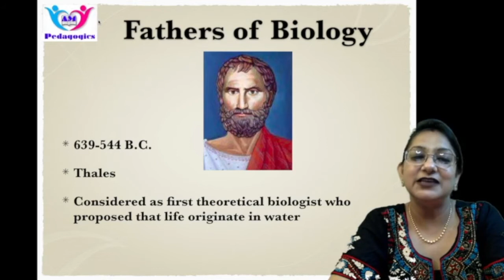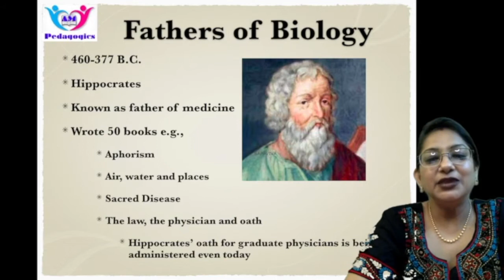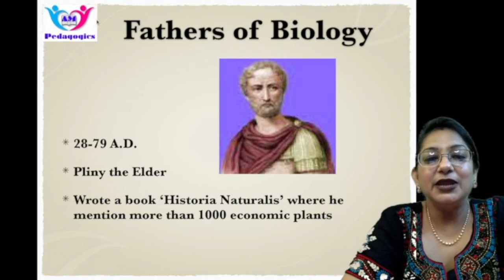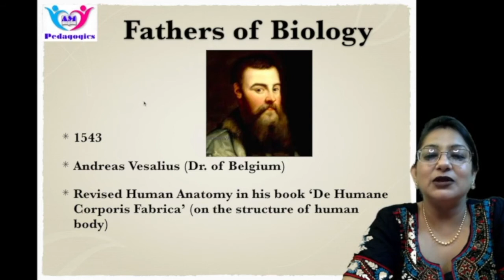Fathers of Biology | Historical Breakthrough in Biology - I | NEET 2022-2023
Welcome to AM Pedagogics. Here I would like to revolutionise the NEET aspirants.

In this video, I've explained 'Fathers of Biology' - 'A Historical Breakthrough in Biology' - Part I  for NEET 2022 & NEET 2023 students.
This is your one-stop solution for 'How to Crack NEET-UG BIOLOGY'.
I will be teaching classes +1 and +2 (Biology) daily on this channel.
I will cover the entire syllabus, present new strategies, give updates about NEET and latest notifications which will help you to crack the NEET-UG exam.
Over the past 20 years, I have helped thousands of students to crack NEET Exam.

Anu Malik